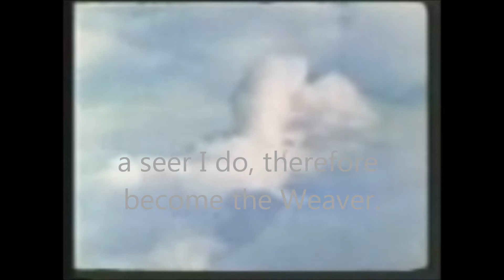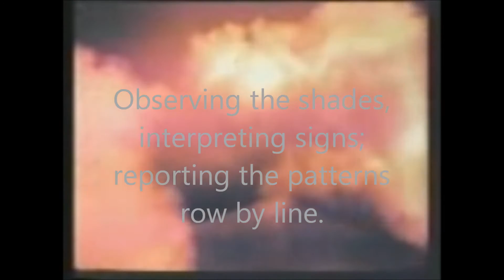Puscifer - The Weaver - Virtual Vacuum Remix - Lyrics